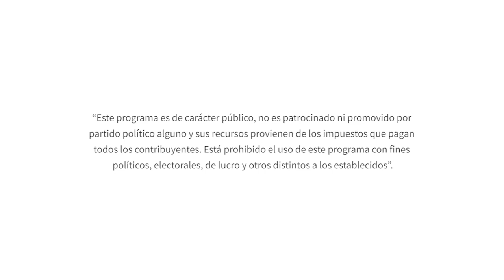Desde el instrumento. Microconcierto: Mozart. Dúo N.º 1 K 423. I. Allegro. Hernández / Velázquez.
Dentro de nuestra serie de microconciertos, Felisa Hernández-Salmerón y Fernando Velázquez, viola y violín respectivamente, graban el primer dúo del K 423 de Wolfgang Amadeus Mozart.